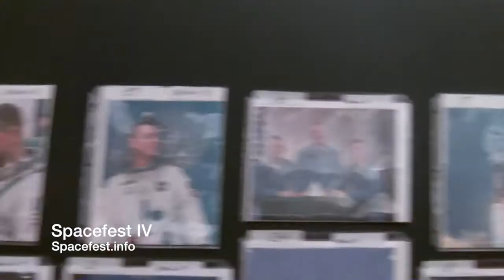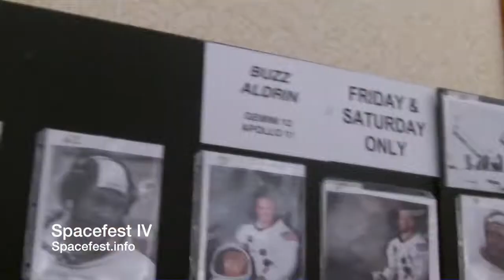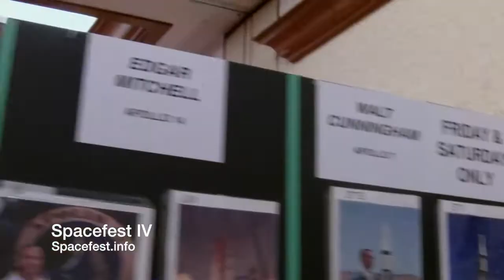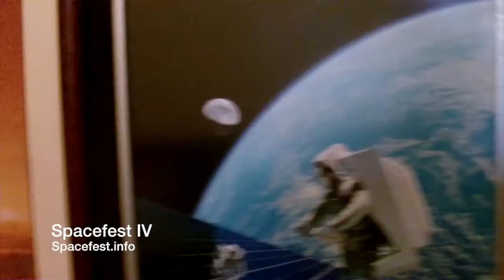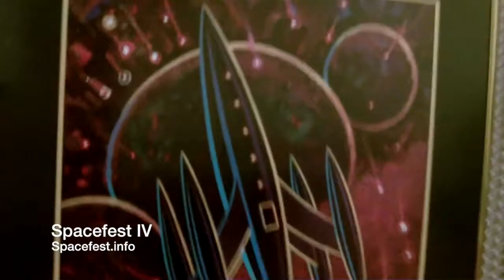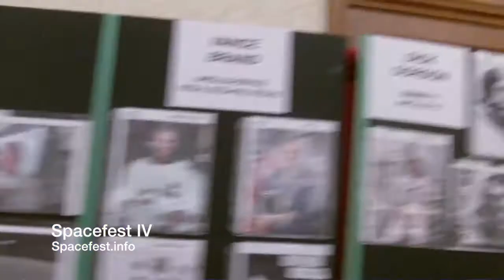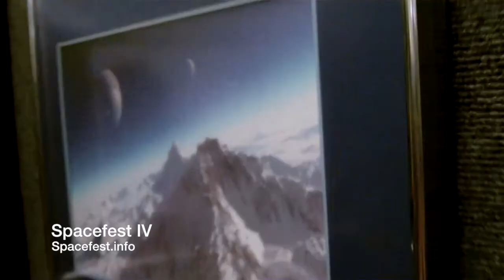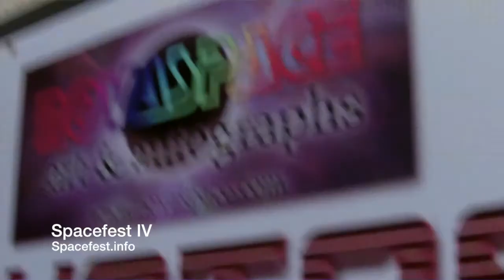Spacefest IV, Astronauts, Scientists, Artists, Astronomers, Speakers and Explorers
This footage is from Spacefest IV which is a gathering of Apollo astronauts, scientists, space artists and space enthusiasts from around the world. This annual event held in Tucson, AZ at Starr Pass Resort is a must for anyone with questions for space scientists or astronauts that have walked on the moon.

Spacefest V will be May 24-26, 2013

UPDATE:
Spacefest VII set for June 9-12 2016